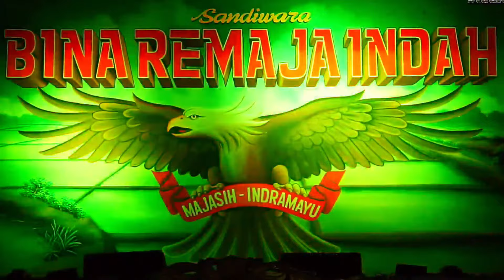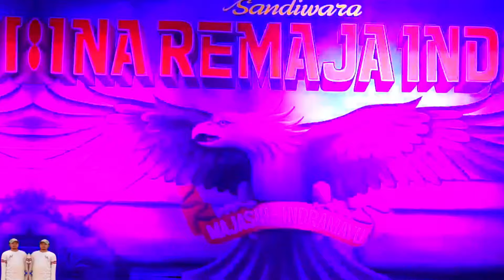FULL CERITA SANDIWARA BINA REMAJA INDAH | PRAHARA GUNUNG MUJAROT - SILUMAN GUA KAFIR - LIVE HARI INI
FULL CERITA SANDIWARA BINA REMAJA INDAH | PRAHARA GUNUNG MUJAROT - SILUMAN GUA KAFIR
TANPA LAGU DANGDUTAN MAUPUN TARLINGAN

FULL LAKON CERITA SANDIWARA BINA REMAJA INDAH
JUDUL : PRAHARA GUNUNG MUJAROT
SERIAL : SILUMAN GUA KAFIR
"GUA SAFAR WADI"